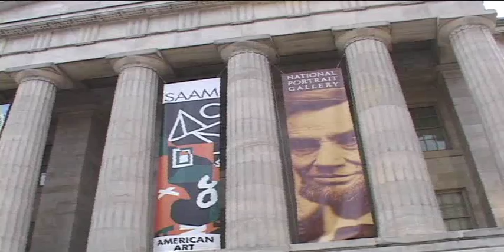SI intro.wmv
Intro to event coverage video